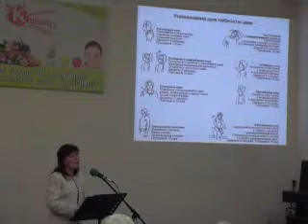Остеохондрос 2 часть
Снигуренко Наталия Владимировна
лекции о здоровье
"Здоровый позвоночник"